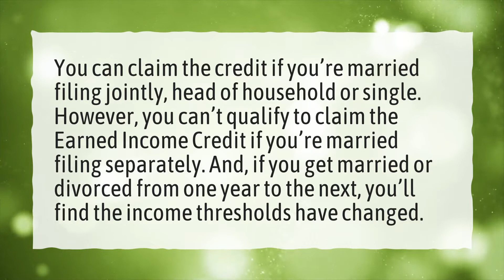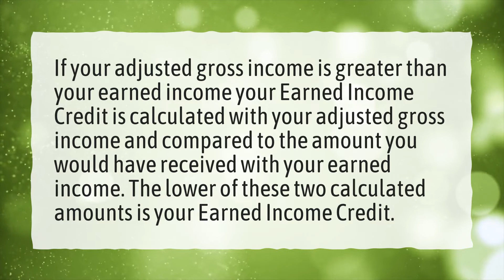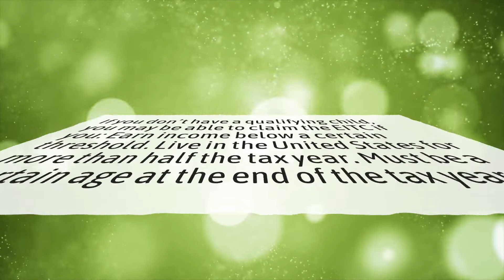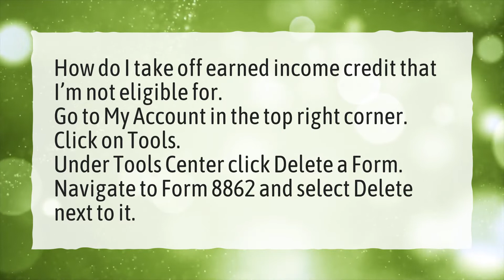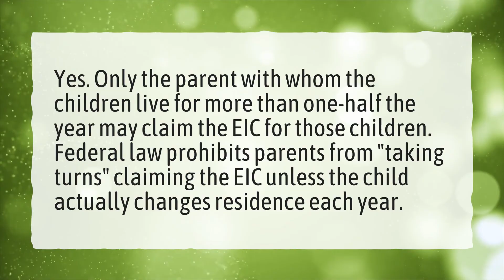What disqualifies you from earned income credit?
More About What Is Earned Income Credit • What disqualifies you from earned income credit?